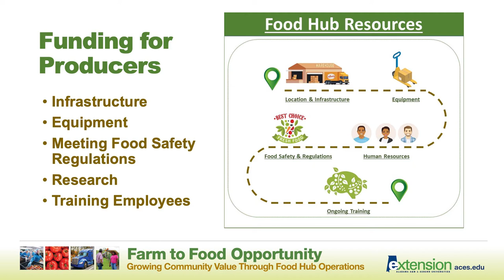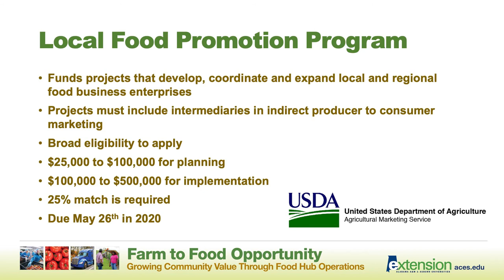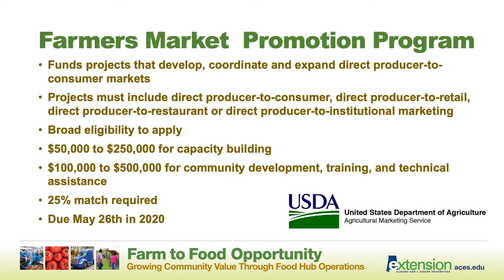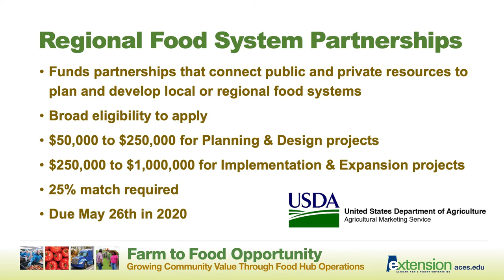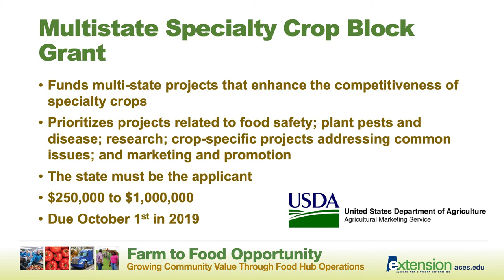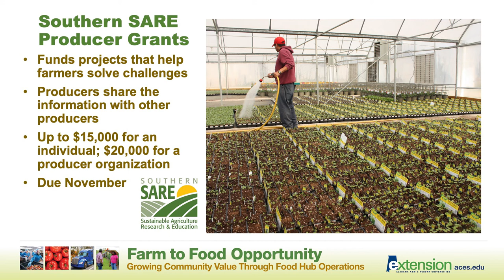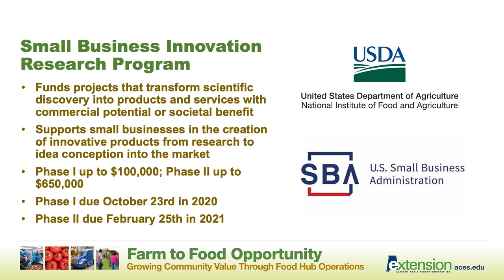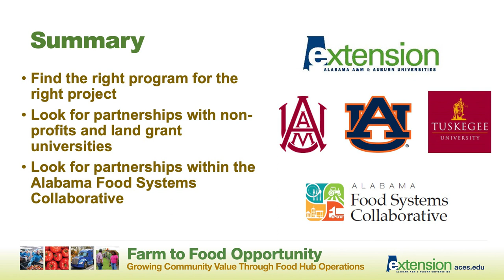Farm to Food Opportunity: Funding for Food System Projects